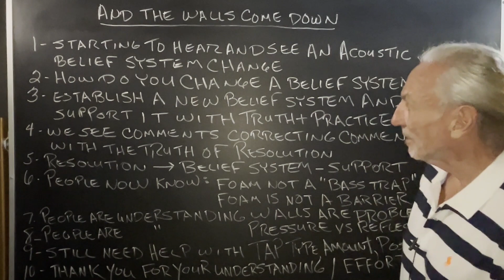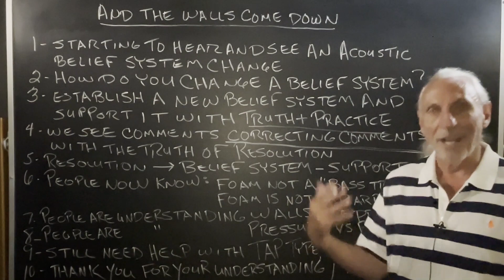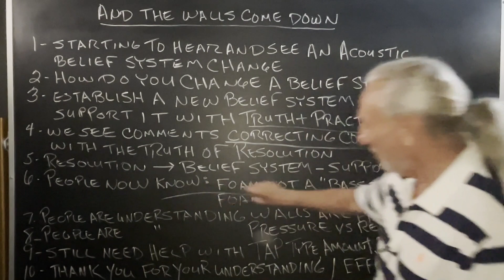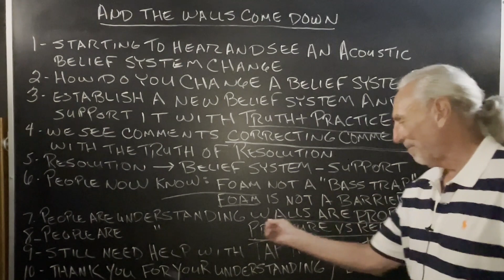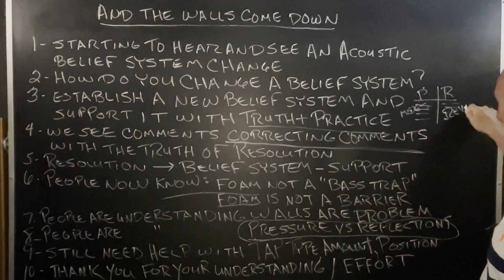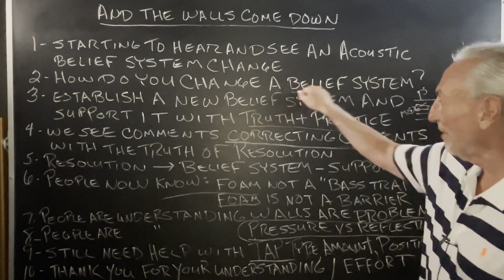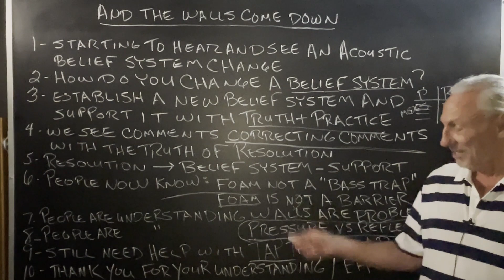And The Walls Come Down...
- Join Dennis Foley from Acoustic Fields as he challenges long-held beliefs in the world of acoustics. In "And The Walls Come Down...", Dennis emphasizes the importance of understanding the true nature of sound, debunking myths about foam and its capabilities. Dive into the core concepts of pressure and reflections, and learn why it's crucial to choose the right type of treatment for your space. If you've ever been misled by marketing hype or half-truths in the acoustic world, this video offers a refreshing and enlightening perspective.